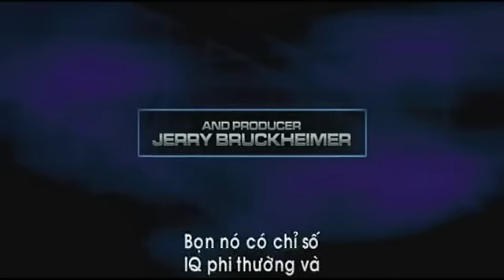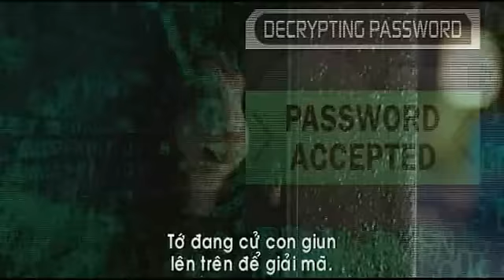G-Force Vietnamese Sub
Phim duoc cong chieu tai VN va`o ngay 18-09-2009